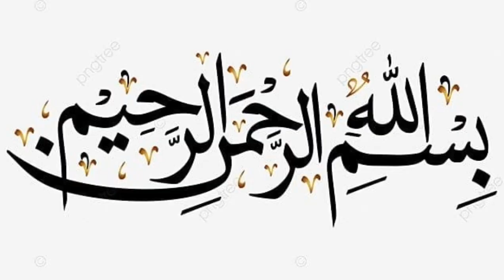Bakery style chocolate biscuits recipe by B for / chocolate biscuits recipe with or without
ingredients
1 cup flour
1/2 cup sugar powder
1/2 cup ghee / butter

hope you have a wonderful time 😍😍
o 📢 you can also this video on social network to let them know what dish you want to cook NEXT

video tags 💞